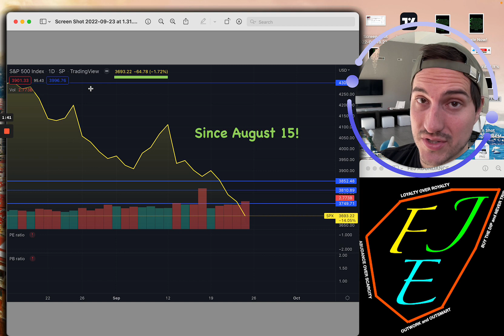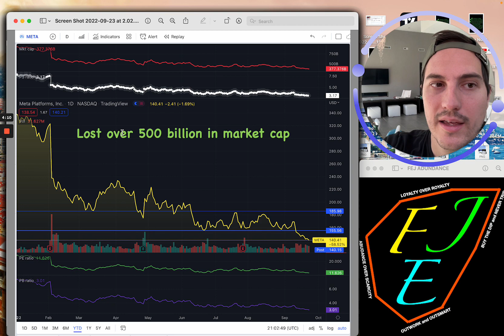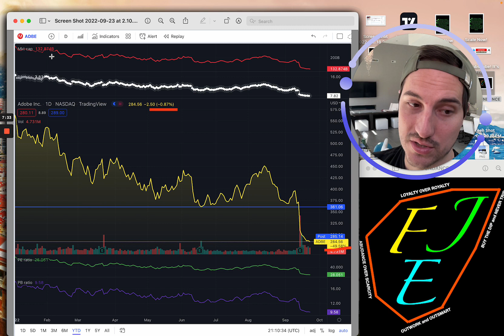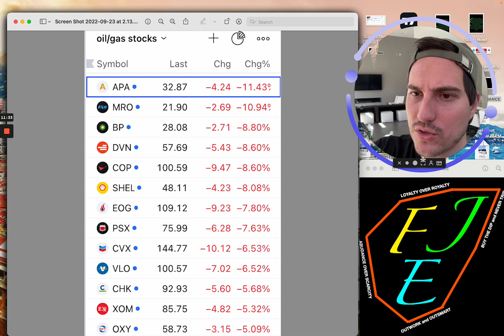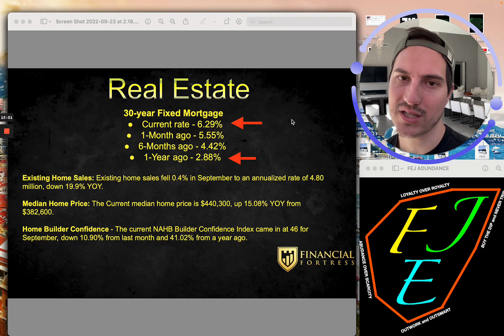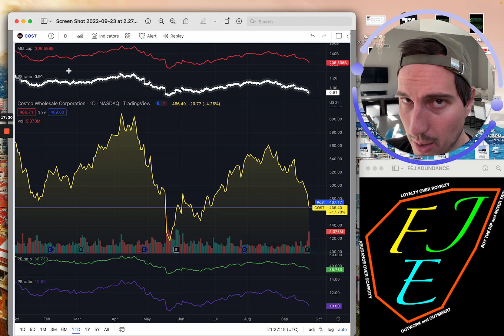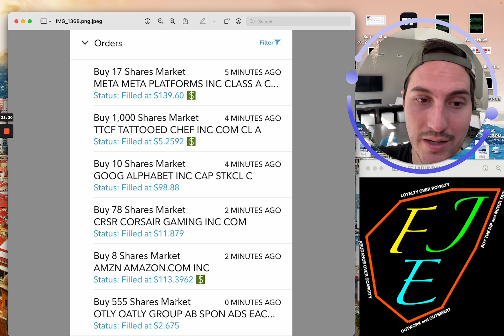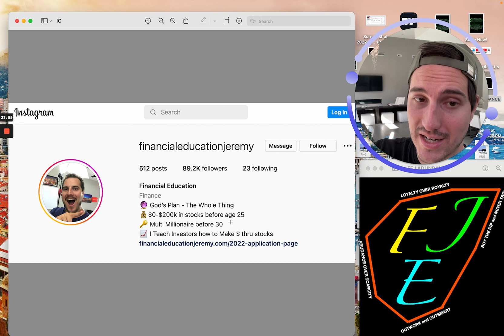SOLD HEAVY | The Stock Market Just Fell To Record Lows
ByeBye | The Stock Market Just Fell To Record Lows
Looking to Apply to Join my Private Stock Discord Chat & Private Stock Market Group?

Financial Education